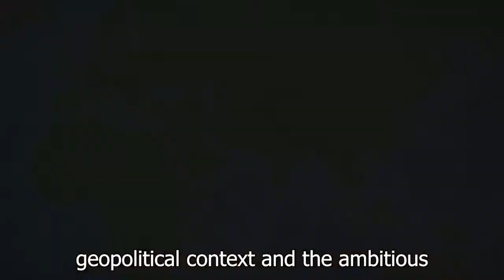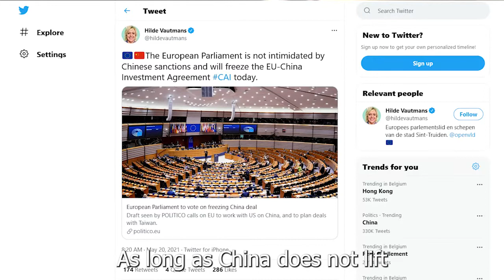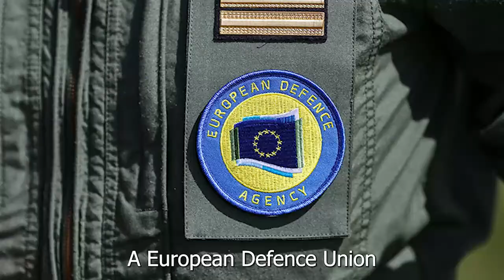Renew Europe stands with the people of Hong Kong & launches its position paper on EU-China strategy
MEP Hilde Vautmans presents the Renew Europe blueprint position paper for an EU-China strategy.